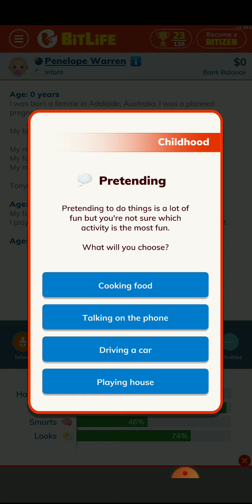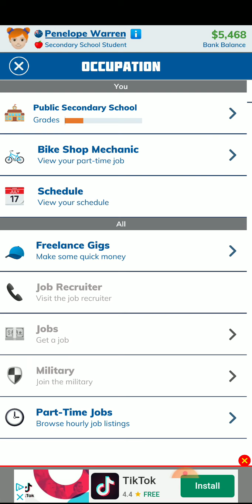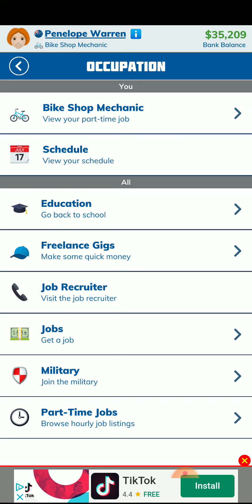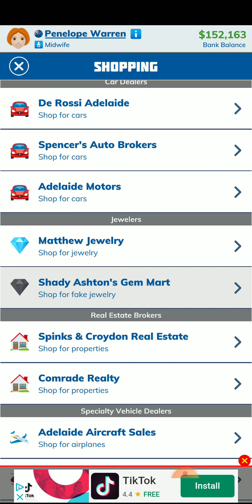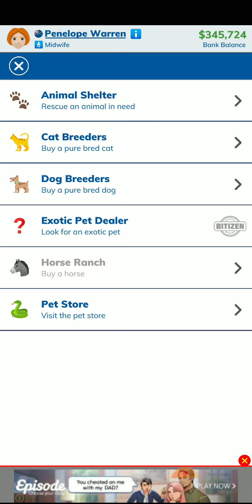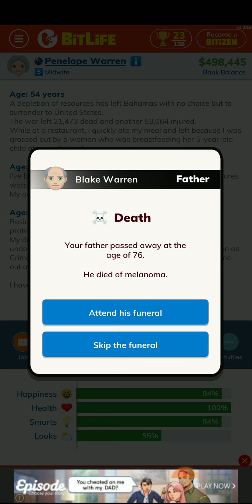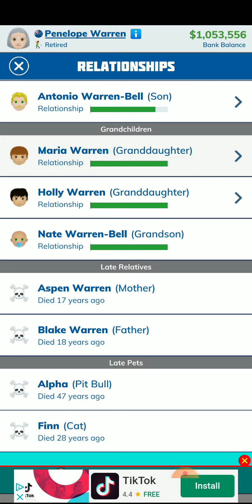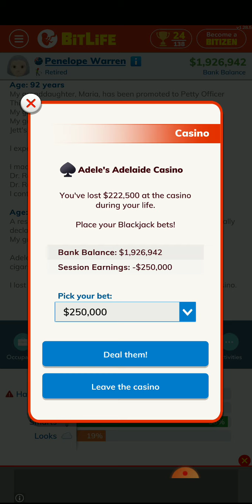Bitlife: Penelope Warren's life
Video cut out and was left unfinished and there's nothing i can do with ads